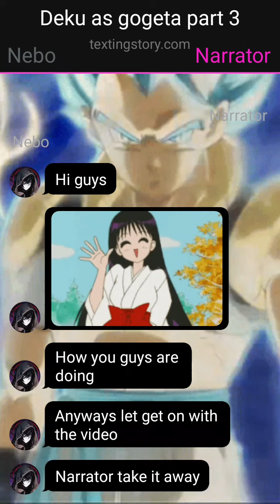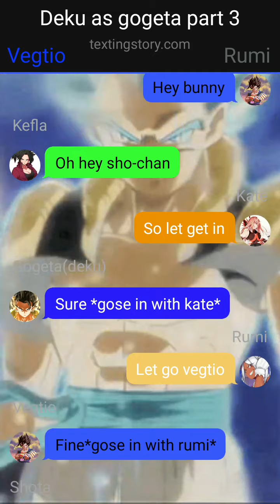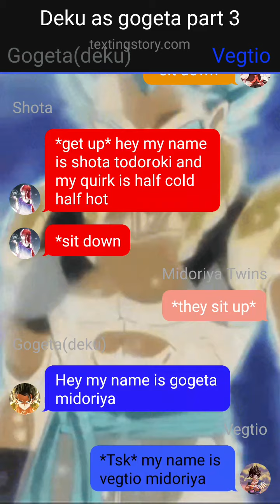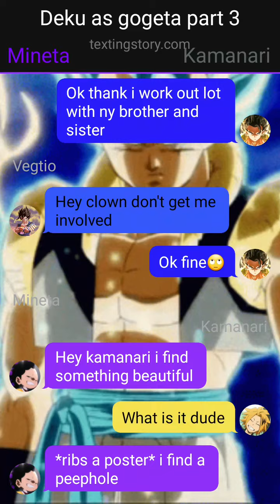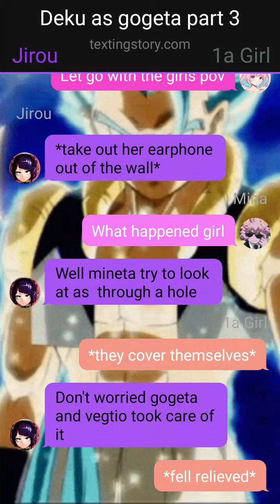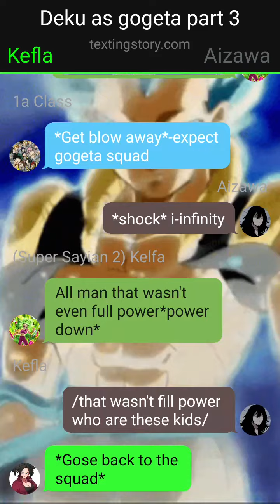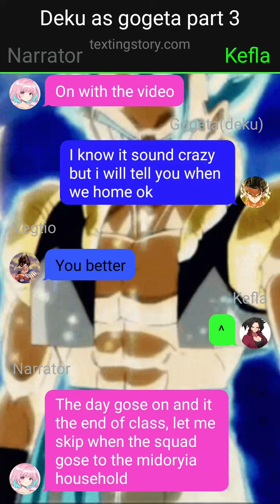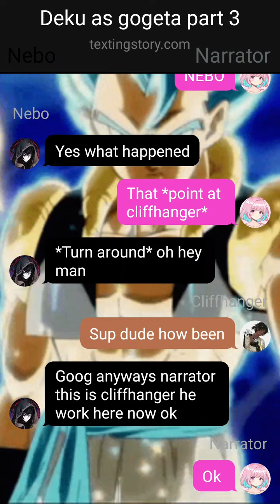deku as gogeta part 3 (deku x kate)First Day